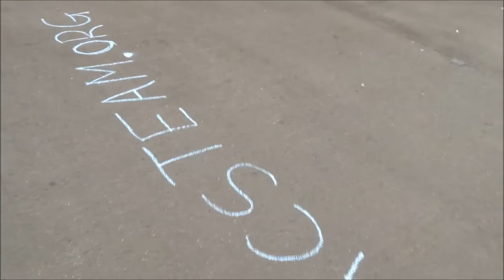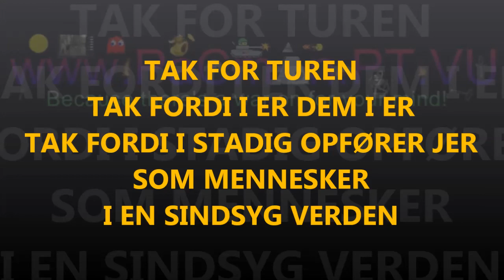Folketingets åbning 2014 - Uredigeret materiale - for pacsteam.org